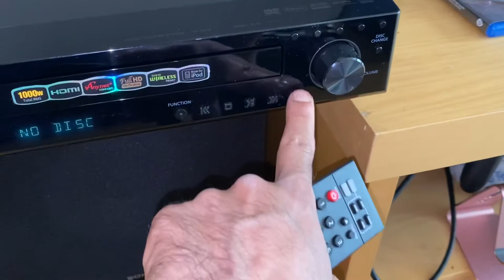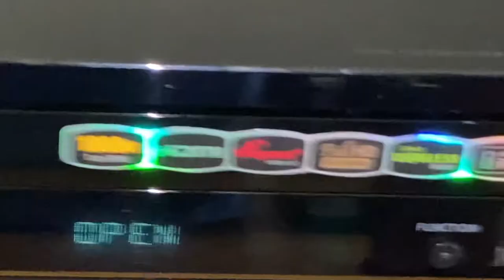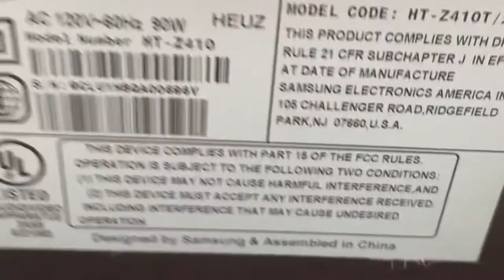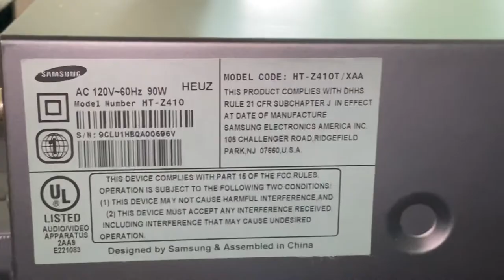Complete SAMSUNG HT-Z410T/XAA Home Theater System 5 Disc Changer Model HT-Z410